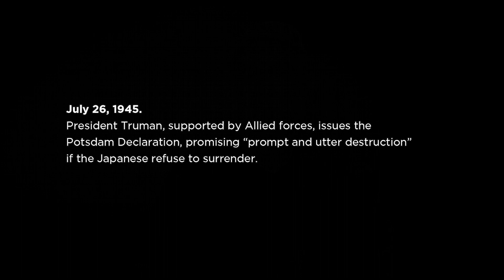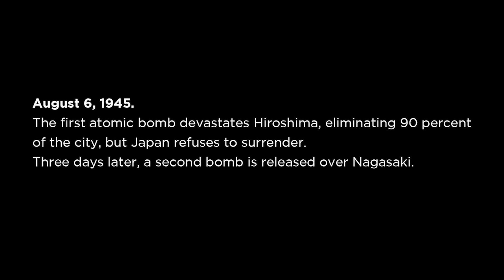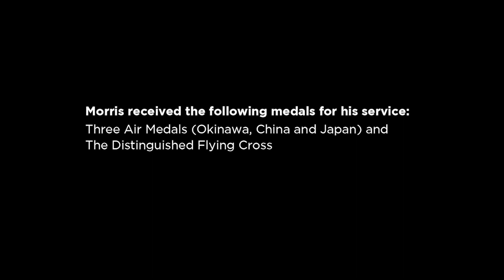Unspoken, Now Told: Soldier Stories - Tom Morris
Thomas J. Morris, WWII Veteran, Age 91
Staff Sergeant, Engineer Gunner; Army Air Corps;
319th Bomb Group, 437th Squadron

July 26, 1945. President Truman, supported by Allied forces, issues the Potsdam Declaration, promising "prompt and utter destruction" if the Japanese refuse to surrender.

"We were briefed that night to bomb Nagasaki, and it was a target that wasn't bombed before so they said "We'll go in there with the A26s." And what happened that night, they called us back again and we were re-briefed to bomb the alternate - we always have two targets - bomb the alternate target which was Kanoya. So I said "Why aren't we going to bomb Nagasaki?" "Oh, they think, they said, it's weather there. Not very good visibility there." But we didn't know that they were giving it to the B29s. And, uh, or the B29. And we bombed an alternate target which was a, which was a Japanese airfield. And then on the way back, I saw this huge thunderhead going up. And there was blue flashes going on in it. And we were out, we were out about 8,000 feet and it was passing us by."

The first atomic bomb devastates Hiroshima, eliminating 90 percent of the city, but Japan refuses to surrender. Three days later, a second bomb is released over Nagasaki.

"It was still going up and there was a cap falling on top of it. Like an ice cap, you know? And it just kept going up and going up. And every once in a while you'd see a flash - a blue flash. I said "Boy, that's some thunderstorm." I didn't know about the atom bomb. But when we landed, the news was all around. Guys were passing out these little bulletins about the atom bomb. Then right after that, the Japanese surrendered."

Emperor Hirohito announces Japan's unconditional surrender.

"So that saved our lives because we were scheduled to the invasion of Japan. And they said that the A26s, the low-level planes, would practically take a 50% loss. I says "Oh, that was lucky." In fact, when we heard about the uh, the bombs at Nagasaki there, I had the feeling that it was like what they were dropping on Europe. The English were dropping those huge bombs. I thought it was one of those. That saved our lives - that bomb. Whatever they want to say about the bombs, they put the war - they ended the war and saved millions of lives. Because they say that the invasion of Japan would have been horrendous."

Morris served bravely in the following countries during WWII:
Japan, China and Korea.

Morris received the following medals for his service:
Three Air Medals (Okinawa, China and Japan) and the Distinguished Flying Cross